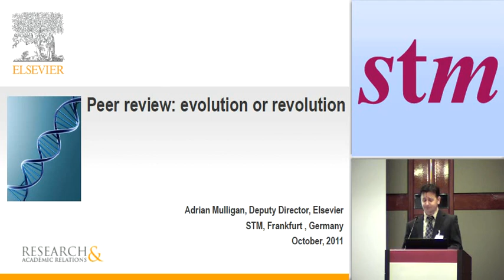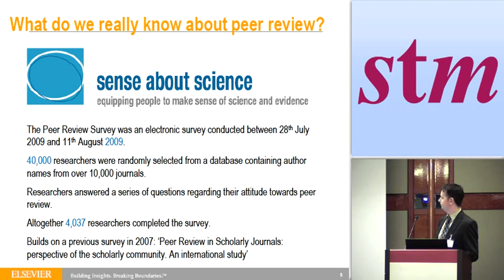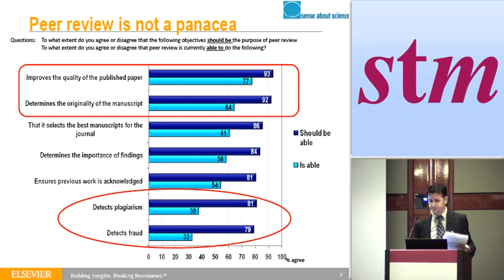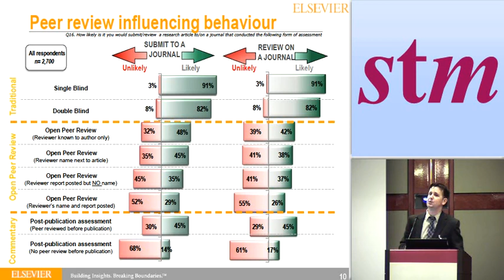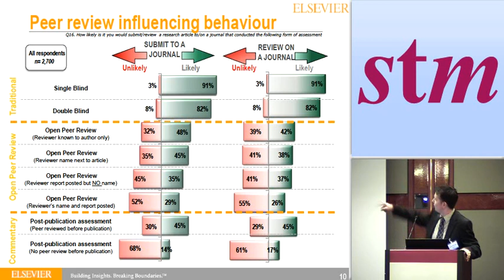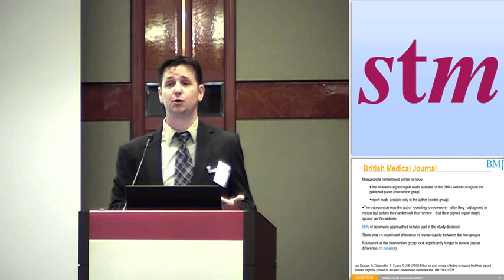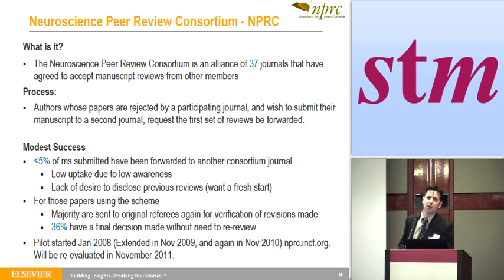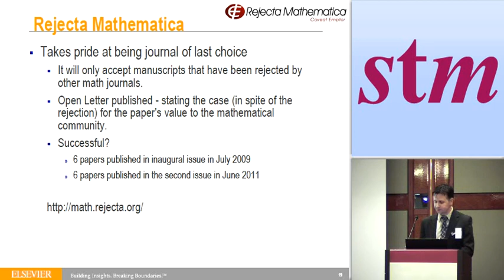Evolution or Revolution: Changes in Peer Review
Adrian Mulligan
Deputy Director, Research and Academic Relations, Elsevier